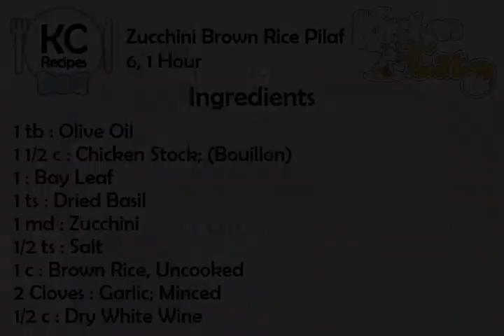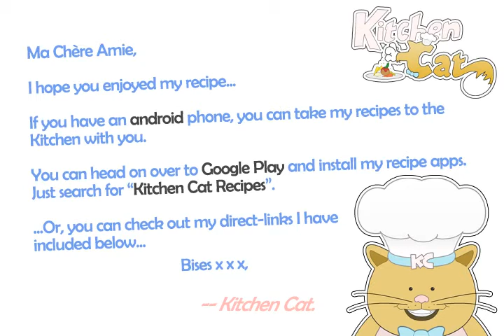youtube video #-5kc2M7SOUs